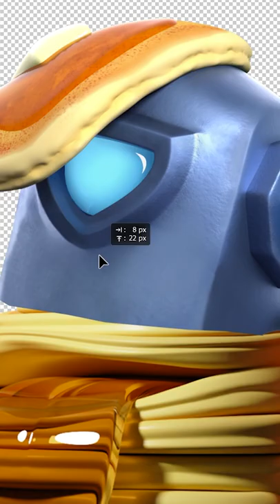Supercell DOESN'T want you to know this secret about the Mini Pekka... 😱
⭐USE CODE: "BAILEY" IN ANY SUPERCELL GAME⭐

I'm risking everything by showing you this...

🤳The only grip I use for all my gaming devices...⬇⬇⬇🤳

🔴LIVESTREAMING SCHEDULE🔴
1️⃣ Friday (Clash Royale) - 8:30PM EST - 10:30PM EST